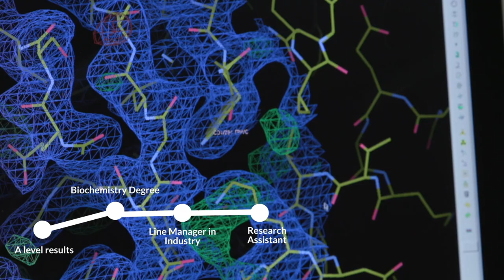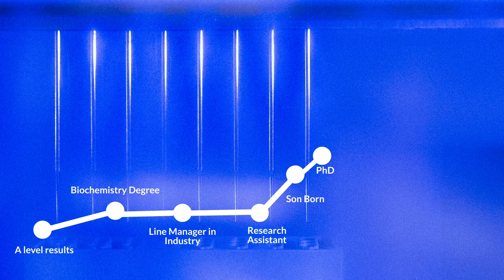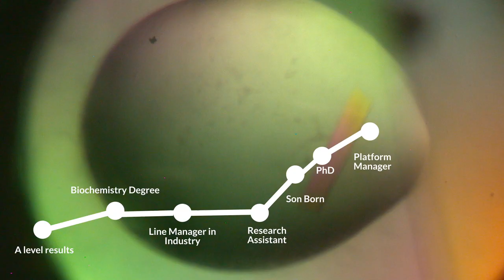Career Pathways in Science: Platform Manager Clare Stevenson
Clare’s role is split between the Protein Crystallography and Biophysical Analysis platform. She is also the lead for the Technician Commitment and soon to start a new role here at the John Innes Centre as Head of Directorate🧪🔬✨

▶️Watch the video to find out more about Clare's role